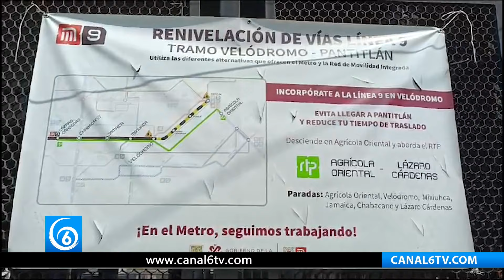Por nueva licitación, posponen apertura de tramo elevado de Línea 9 del metro de CDMX